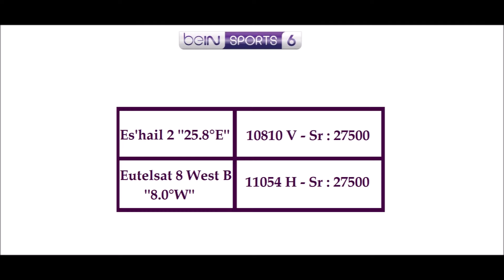القنوات الناقلة لمباراة الإياب بين نهضة بركان واتحاد العاصمة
28 أبريل 2024 الساعة السابعة مساء بالتوقيت العالمي

تقام مباراة نهضة بركان ضد اتحاد العاصمة في إطار منافسات دور نصف نهائي كأس الكونفدرالية الإفريقية بالملعب البلدي ببركان يوم الأحد 28 أبريل الجاري على الساعة 19:00 بتوقيت جرينتش